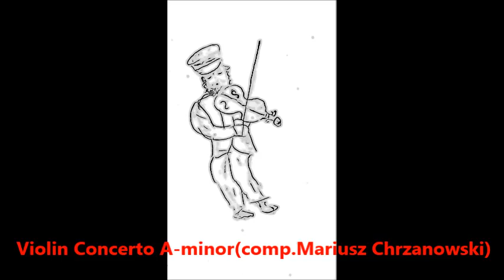Violin Concerto A minor(comp. Mariusz Chrzanowski)